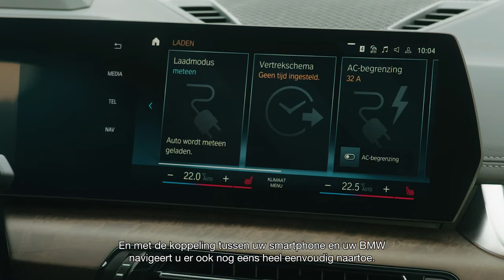BMW | Altijd onderweg | laden tijdens dagelijks gebruik | BMW.nl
BMW maakt elektrisch rijden voor iedereen geweldig. Op vakantie, voor uw woon-werkverkeer of in het dagelijks gebruik.